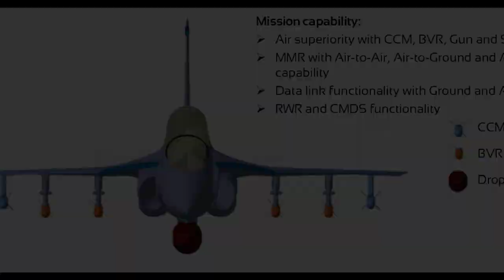Top 10 indian aeronautical PROJECTS that will boost firepower ranked!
hi

Top 10 indian aeronautical PROJECTS ranked

Mwf,tejas mk 1a,ghatak ucav, alpha s swarm, hal imrh, amca, navy tedbf, hal unmanned wingmann, nal saras

 welcome to indian defence  news channel.this channel is an indian channel which posts hindi  defence news and analysis which normal people can understand .we try to upload as frequently as we can .we post videos without any bias and try to keep it as professional as possible.indian defence news is fully devoted to providing u genuine content.